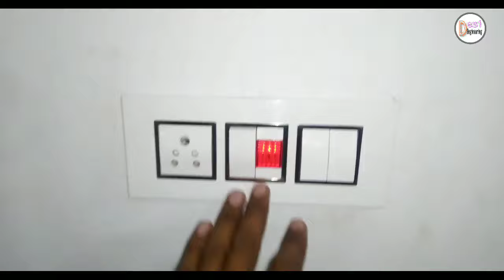Fan Regulator connection | फैन रेगुलेटर कनेक्शन । Fan Regulator kaise lgaye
hello dosto aaj ki is video e aap dekhenge fan regulator kaise lgate hai | fan regulator connection kaise kare | फैन रेगुलेटर कनेक्शन करना सीखें ।

1. Steel Combination Plier
2. Wire Stripping Plier
3. Tester
4. Screw Driver
5. Electric Drill Tool Set

1. Mic
2. Tripod
3. LED Professional Video Light
4. Moble Holder
5. Mobile:-
6. Colour Printer